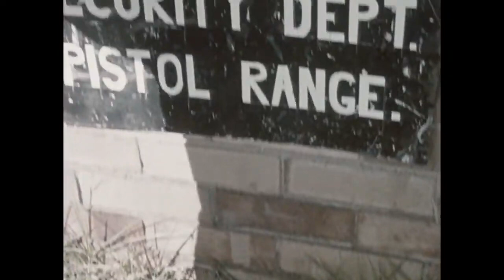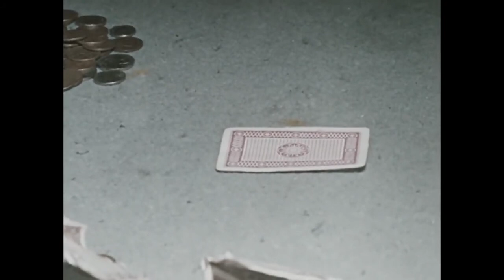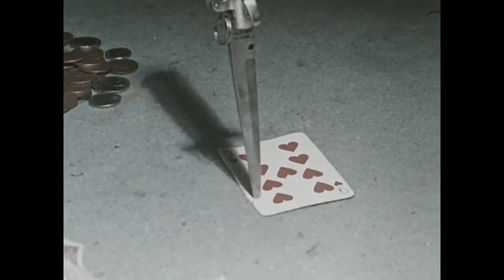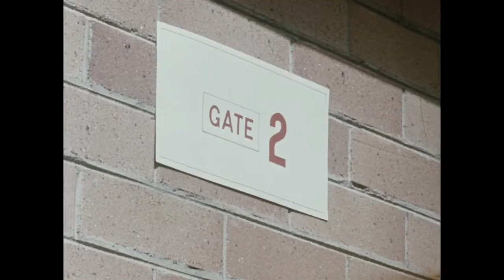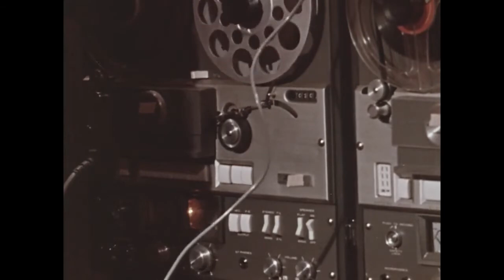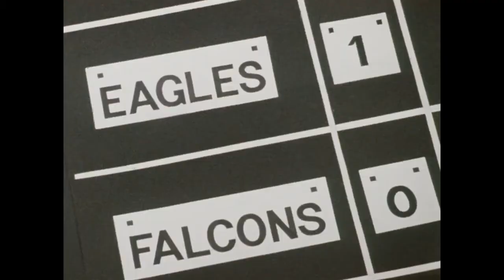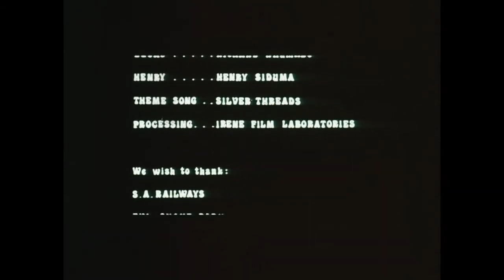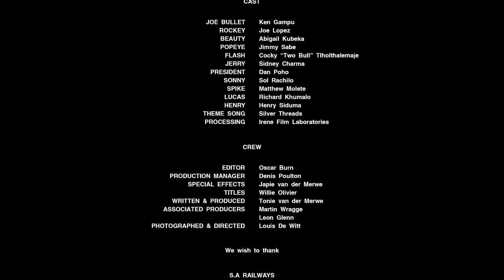Joe Bullet | Full Movie | Action Film Starring Ken Gampu Joe Lopez Abigail Kubeka Louis de Witt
Take a thrilling trip back to the 1970s with 'Joe Bullet,' a classic action film that defined the era. Starring Ken Gampu, this gritty crime drama follows the eponymous character, Joe Bullet, as he navigates a world of corruption and danger. Uncover the secrets of the criminal underworld, witness Gampu's iconic portrayal, and experience the pulse-pounding excitement of a must-watch vintage gem.